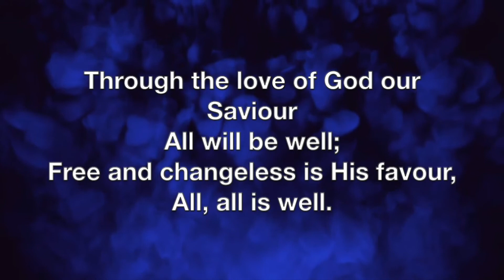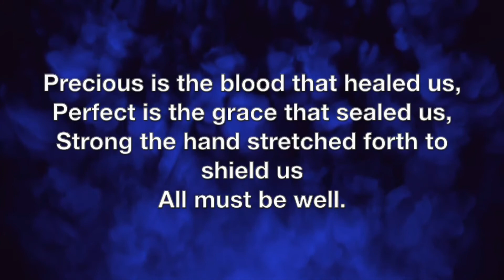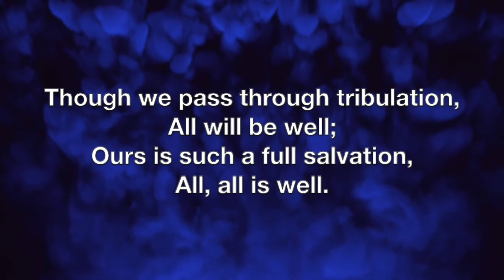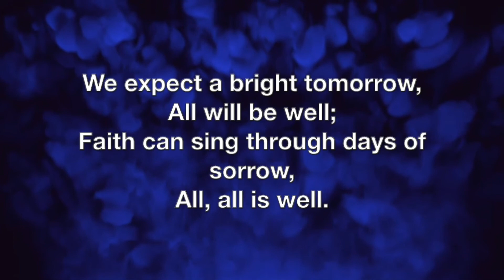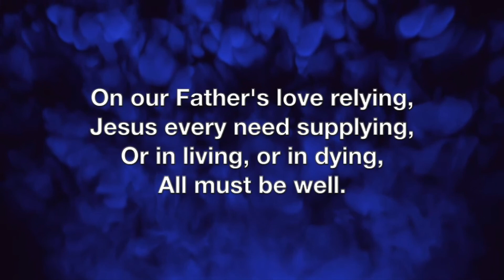Wickford Salvation Army